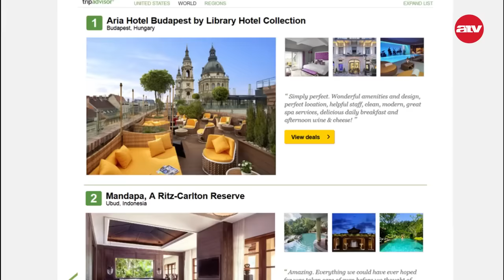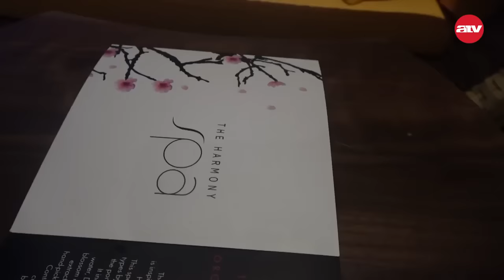Ez a magyar hotel lett a világ legjobbja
A Budapest belvárosában, a Szent István-bazilika szomszédságában lévő Aria Hotel kapta a Világ legjobb szállodája díjat a New Yorkban megrendezett Tripadvisor Travelers' Choice Awards versenyen.